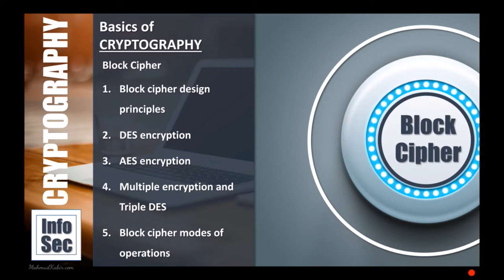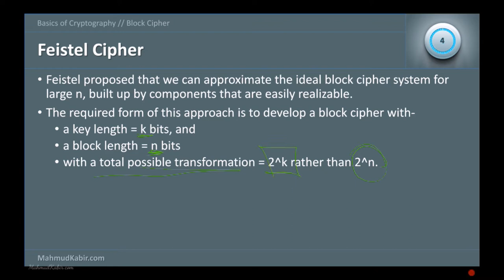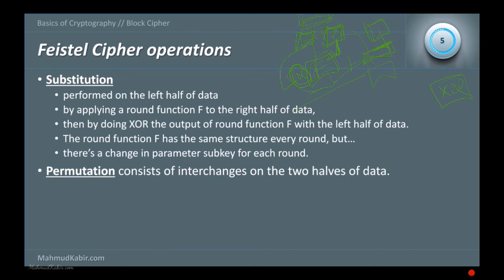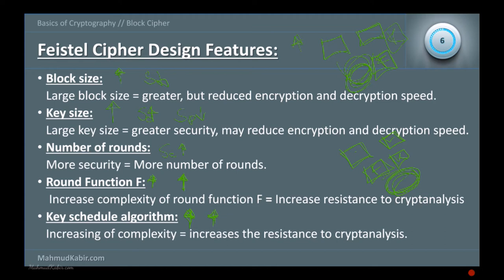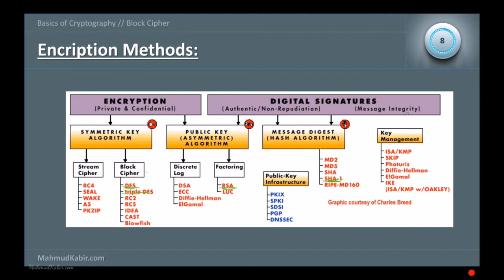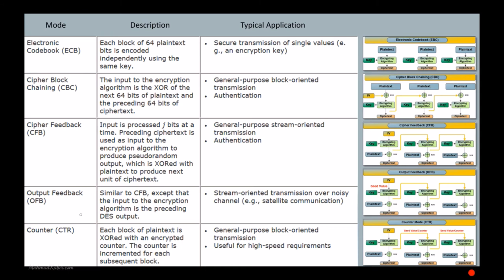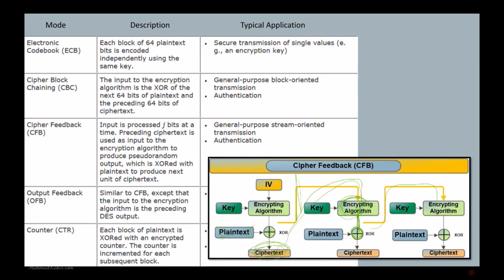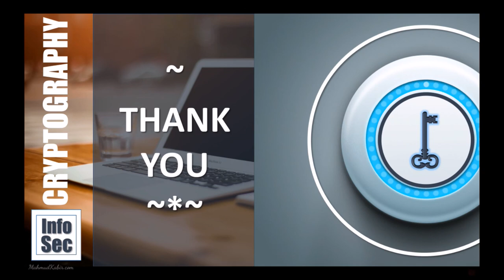Cryptography-101 [02] - Block Cypher (in Bangla/Bengali)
Block Cipher
Block cipher design principles
DES encryption
AES encryption
Multiple encryption and Triple DES
Block cipher modes of operations

Mohammad Mahmud kabir
MahmudKabir.com